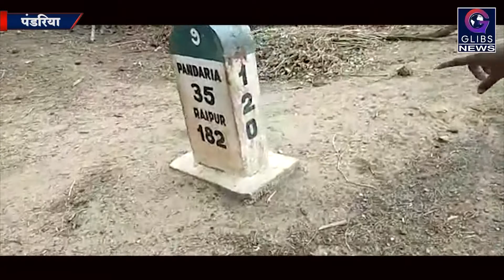Video : छत्तीसगढ़ के विकास की सोशल मीडिया पर खुल रही पोल, देखें वीडियो...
रायपुर। प्रदेश सरकार एक ओर विकास यात्रा पर निकली हुई है। वहीं सोशल मीडिया पर सरकार के विकास के दावों को आईना दिखाया जा रहा है। विकास की सच्चाई को सामने लाती एक ऐसी ही वीडियो इन दिनों वायरल हो रही है, जिसमें एक युवक ने छत्तीसगढ़ की सीमा में पहुंच कर मध्यप्रदेश की चमचमाती सड़क और छत्तीसगढ़ के जर्जर सड़क का लाइव वीडियो वायरल किया है। मजेदार बात यह है कि यह वीडियो मुख्यमंत्री डॉ. रमन सिंह के गृह नगर यानी कबीरधाम जिले के पंडरिया क्षेत्र की है।